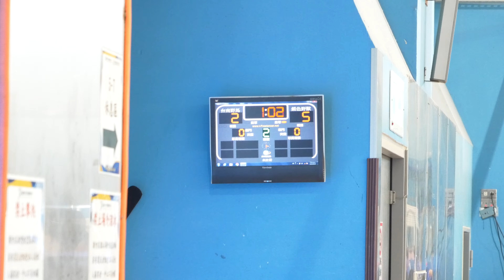2023.08.26-假日盃_小中A_冠軍賽_銀獸vs野馬